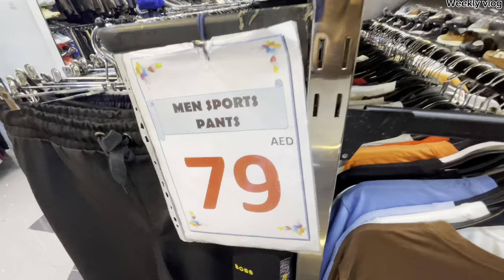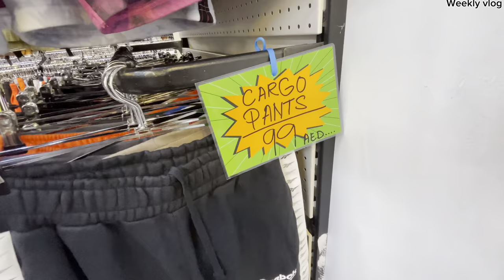Cheapest branded Sneakers Shopping In Dubai 2023||Dubai branded karakeb outlet shoes👞 shop.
Cheapest branded Sneakers Shopping In Dubai 2023||Dubai branded karakeb outlet shoes👞 shop.  Adidas’s Nike jordan.polo .puma